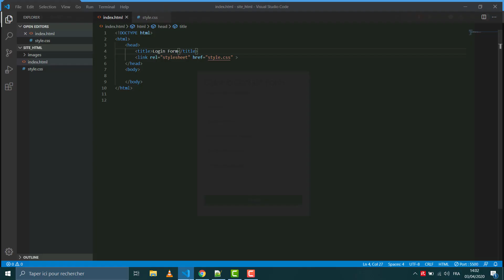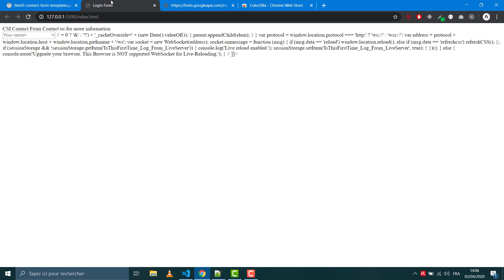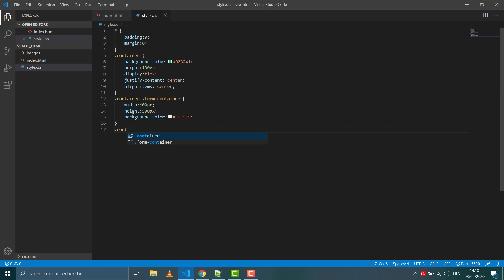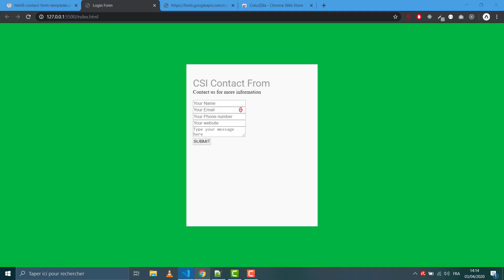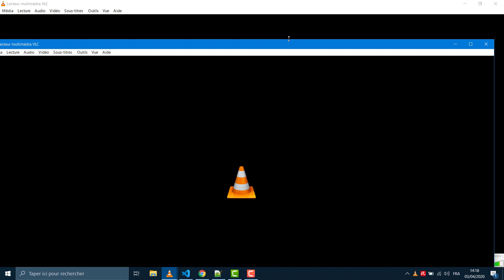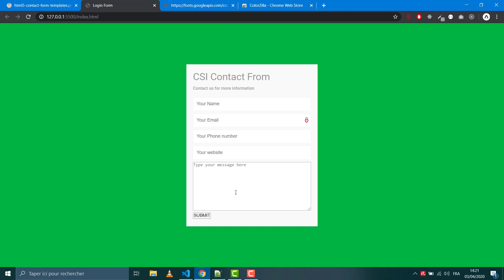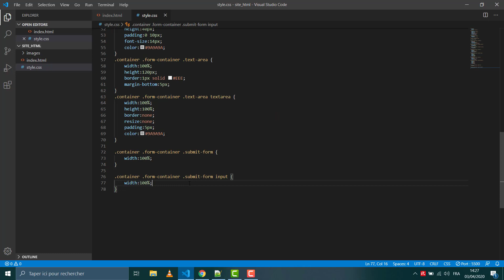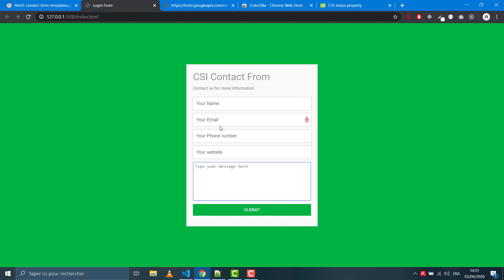CSS Lesson - Design a Form from scratch Example